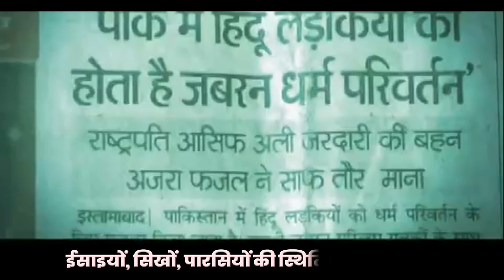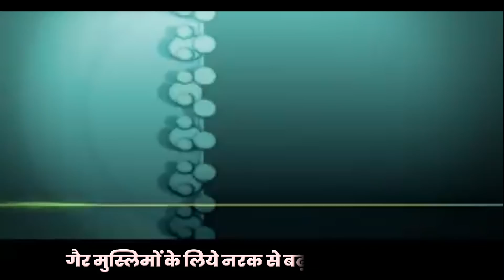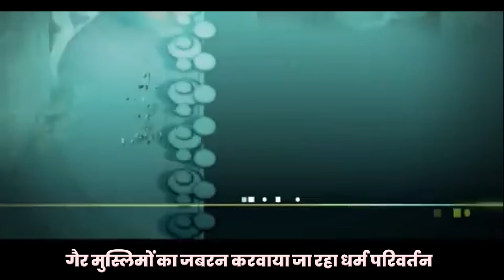पाकिस्तान में हिन्दु होना एक गुनाह, वीडियो देखकर रो पड़ेंगे आप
There is crime of being a Hindu or a non muslim in Pakistan. The minority situation in Pakistan is very painful. Compulsions are done only on Hindus, Christians, Sikhs, Parsis only. Forcible conversion of non-Muslims is taking place in Pakistan. Muslims in Pakistan forcibly doing Nikah with Hindus and Christians girls. Pakistan's fundamentalists get government protection. So Hindu and other communities are coming to Hindustan.